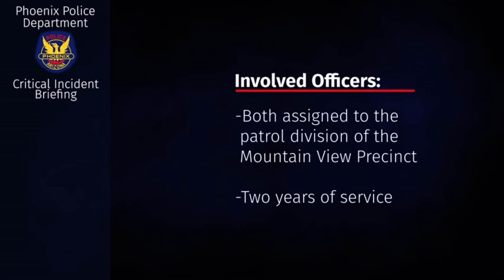Bodycam: Officer Involved Shooting. Phoenix, AZ. June 29, 2021.